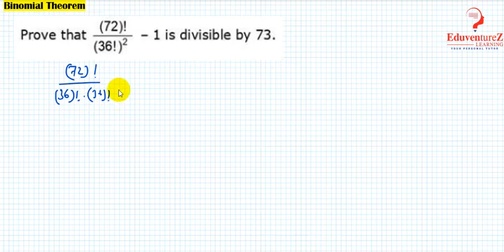Prove that (72)!/〖(36!)〗^2 – 1 is divisible by 73.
In binomial theorem class 11, chapter 8 provides the information regarding the introduction and basic definitions for binomial theorem in a detailed way. To score good marks in binomial theorem class 11 concepts, go through the given problems here. Solve all class 11 Maths chapter 8 problems in the book by referring the examples to clear your concepts on binomial theorem.

Binomial Theorem Class 11 Topics
The topics and sub-topics covered in binomial theorem class 11 are:

Introduction
Binomial theorem for positive integral indices
Binomial theorem for any positive integer n
Special Cases
General and Middle Term
Binomial Theorem Class 11 Notes
Properties of Binomial Theorem for Positive Integer

(i) Total number of terms in the expansion of (x + a)n is (n + 1).
(ii) The sum of the indices of x and a in each term is n.

(iii) The above expansion is also true when x and a are complex numbers.

(iv) The coefficient of terms equidistant from the beginning and the end are equal. These coefficients are known as the binomial coefficients and

nCr = nCn – r, r = 0,1,2,…,n.

(v) General term in the expansion of (x + c)n is given by

Tr + 1 = nCrxn – r ar.

Binomial Expression: A binomial expression is an algebraic expression which contains two dissimilar terms. Ex: a + b, a3 + b3, etc.

Binomial Theorem: Let n ∈ N,x,y,∈ R then

nΣr=0 nCr xn – r · yr + nCr xn – r · yr + …. + nCn-1 x · yn – 1 + nCn · yn

i.e.(x + y)n = nΣr=0 nCr xn – r · yr
some other useful expansions:

(x + y)n + (x−y)n = 2[C0 xn + C2 xn-1 y2 + C4 xn-4 y4 + …]
(x + y)n – (x−y)n = 2[C1 xn-1 y + C3 xn-3 y3 + C5 xn-5 y5 + …]
(1 + x)n  = nΣr-0 nCr . xr = [C0 + C1 x + C2 x2 + … Cn xn]
(1+x)n + (1 − x)n = 2[C0 + C2 x2+C4 x4 + …]
(1+x)n − (1−x)n = 2[C1 x + C3 x3 + C5 x5 + …]
The number of terms in the expansion of (x + a)n + (x−a)n are (n+2)/2 if “n” is even or (n+1)/2 if “n” is odd.
The number of terms in the expansion of (x + a)n − (x−a)n  are (n/2) if “n” is even or (n+1)/2 if “n” is odd.
Properties of Binomial Coefficients
Binomial coefficients refer to the integers which are coefficients in the binomial theorem. Some of the most important properties of binomial coefficients are:

C0 + C1 + C2 + … + Cn = 2n
C0 + C2 + C4 + … = C1 + C3 + C5 + … = 2n-1
C0 – C1 + C2 – C3 + … +(−1)n . nCn = 0
nC1 + 2.nC2 + 3.nC3 + … + n.nCn = n.2n-1
C1 − 2C2 + 3C3 − 4C4 + … +(−1)n-1 Cn = 0 for n  greater than 1
C02 + C12 + C22 + …Cn2 = [(2n)!/ (n!)2]
General Term in binomial expansion:
We have (x + y)n = nC0 xn + nC1 xn-1 . y + nC2 xn-2 . y2 + … + nCn yn

General Term = Tr+1 = nCr xn-r . yr

General Term in (1 + x)n is nCr xr
In the binomial expansion of (x + y)n , the rth term from end is (n – r + 2)th .
Illustration: Find the number of terms in (1 + 2x +x2)50

Sol:

(1 + 2x + x2)50 = [(1 + x)2]50 = (1 + x)100

The number of terms = (100 + 1) = 101

Illustration: Find the fourth term from the end in the expansion of (2x – 1/x2)10

Sol:

Required term =T10 – 4 + 2 = T8 = 10C7 (2x)3 (−1/x2)7 = −960x-11

Middle Term(S) in the expansion of (x+y) n.n
If n is even then (n/2 + 1) Term is the middle Term.
If n is odd then [(n+1)/2]th and [(n+3)/2)th terms are the middle terms.
Illustration: Find the middle term of (1 −3x + 3x2 – x3)2n

Sol:

(1 − 3x + 3x2 – x3)2n = [(1 − x)3]2n = (1 − x)6n

Middle Term = [(6n/2) + 1] term = 6nC3n (−x)3n

Determining a Particular Term:

In the expansion of(axp + b/xq)n the coefficient of xm is the coefficient of Tr+1 where r = [(np−m)/(p+q)]
In the expansion of (x + a)n, Tr+1/Tr = (n – r + 1)/r . a/x
Independent Term
The term Independent of in the expansion of [axp + (b/xq)]n is

Tr+1 = nCr an-r br, where r = (np/p+q) (integer)

Illustration: Find the independent term of x in (x+1/x)6

Sol:

r = [6(1)/1+1] = 3

The independent term is 6C3 = 20
Numerically greatest term in the expansion of (1+x)n:
If [(n+1)|x|]/[|x|+1] = P, is a positive integer then Pth term and (P+1)th terms are numerically greatest terms in the expansion of (1+x)n
If[(n+1)|x|]/[|x|+1] = P + F, where P is a positive integer and 0 less F less 1 then (P+1)th term is numerically greatest term in the expansion of (1+x)n.